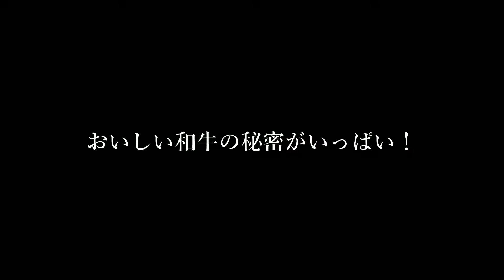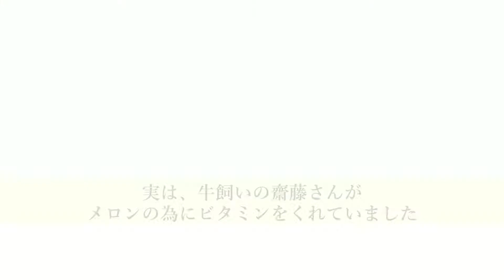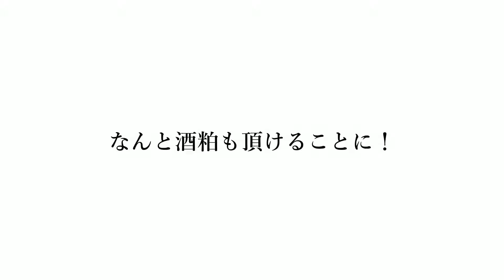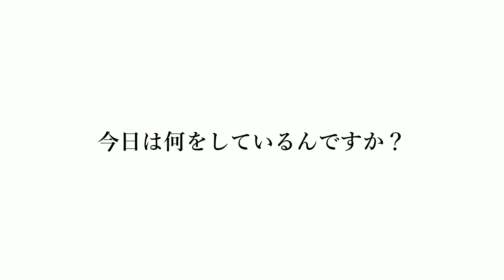【旅スル和牛】和牛と650km徒歩で100日サバイバル！感動の命の実話！大阪→熊本総集編⑧（71話～80話まで）【牛チューバー®が生まれた日編！】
コロナが蔓延して3年目の夏休みも旅行にいけない。
【生きる】ってことのお勉強をしました。
伝わる人もいるはず。

〇日後のウシ vol.071「歴史史上初、安全祈願をして頂けた」
〇日後のウシ vol.072「なんで和牛が旅をしたらダメなんですか？」
〇日後のウシ vol.073「牛飼いの友達はみな友達」
〇日後のウシ vol.074「牛が疲れた時に出来ることを教えます！」
〇日後のウシ vol.075「伝統の酒蔵、瑞鷹で1泊させてもらいました」
〇日後のウシ vol.076「最高のお水と酒粕をいただきました」
〇日後のウシ vol.077「ずっと友達」
〇日後のウシ vol.078「和牛は令和でも身近な存在」
〇日後のウシ vol.079「サイハテは世界の中心だった件」
〇日後のウシ vol.080「音楽を聞く和牛」

下に各種リンクがあるのでチェックお願いします！

以下が概要欄

日本一予約の取れない焼肉レストラン『クロッサムモリタ』
を頂点に構える六花界グループの代表×焼肉会のラスボス！『森田隼人』のオフィシャルYouTubeチャンネルになります。
料理マスターズが教えるレシピや笑えて為になる内容を

通知ボタンもオンにして頂けると投稿時に
通知が届きますので、見逃しも無くなります！

もし動画が気に入ったら拡散して貰えると大変喜びます！

【著・森田隼人の書籍ご案内】
2021年11月16日発売！2.2坪の魔法（ダイヤモンド出版）

大繁盛の秘密教えます！　激セマ立ち飲み焼肉店
「六花界」だけに人が集まる理由（KADOKAWA）

絶対見てほしい人気動画は↓↓
【本当に美味しい！人気のレシピ動画】
【削除注意】 プロは見ないで！

【超㊙️】え！？〇〇を使うの！？

【保存版】最強「ボロネーゼ」は肉料理‼️

「1億回再生分」のハンバーグYOUTUBEレシピをラボで分析し、

「1億回再生分」の唐揚げYOUTUBEレシピをラボで分析し、

【あるある！大人気！困ったお客さんシリーズ！】
【検証】飲食店あるある！

【検証】迷惑客‼️飲食店でメニューにないオーダーをしまくる